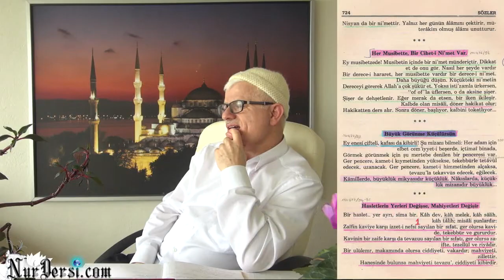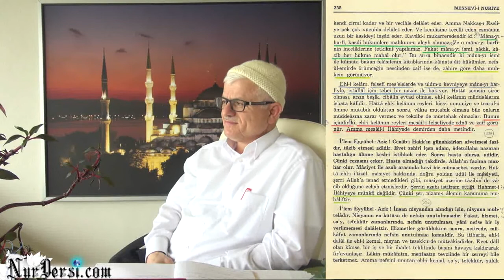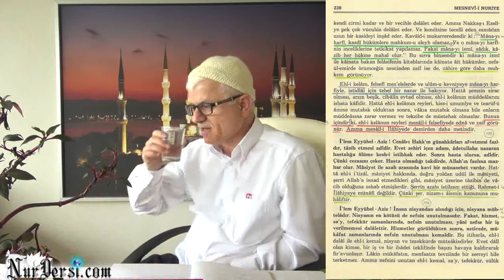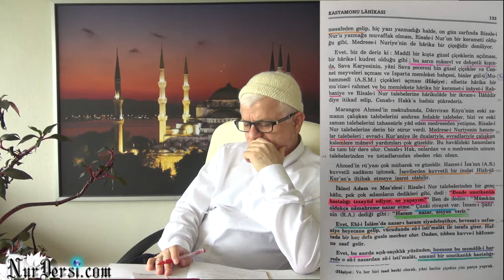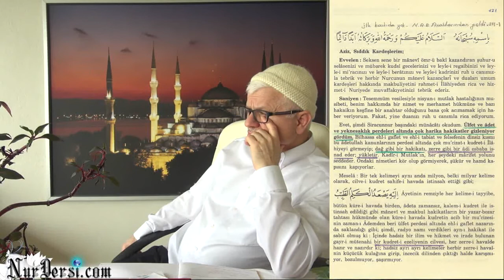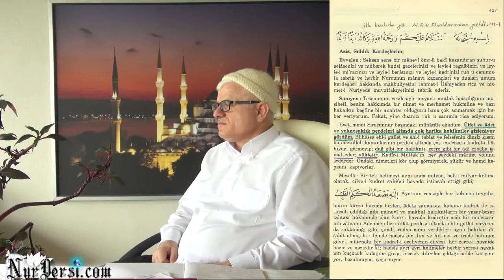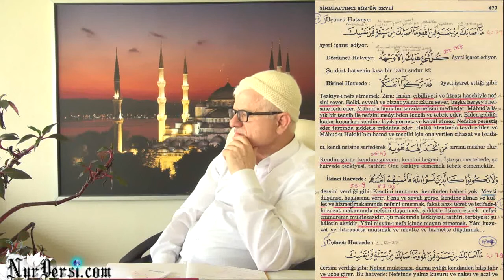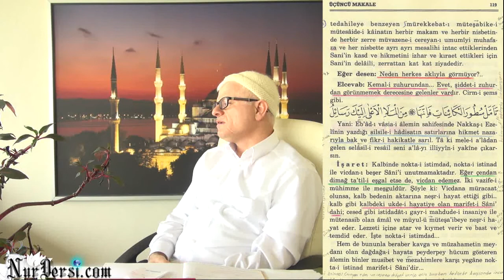09.01.2015 - Nisyan - Unutkanlık - 1 - Müzakereli - Murat Dursun